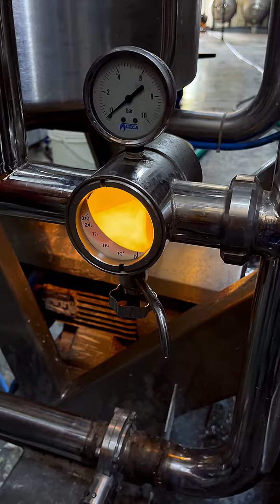Wine 🍷 Making in Factory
Biggest winery of India